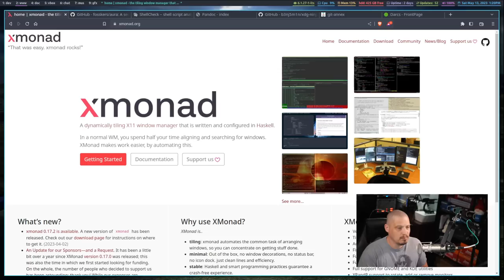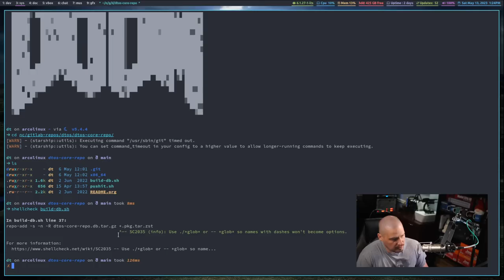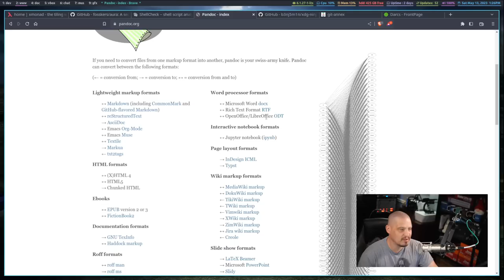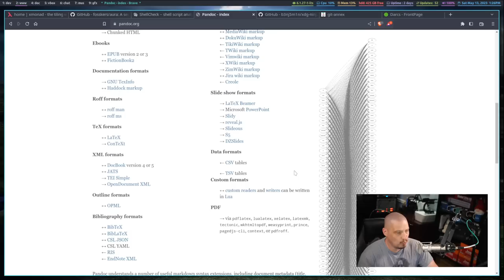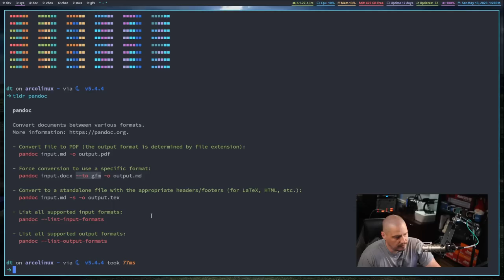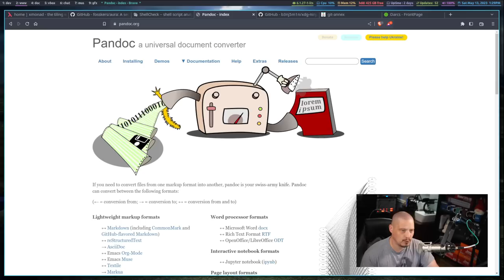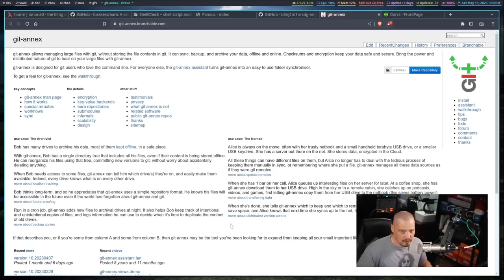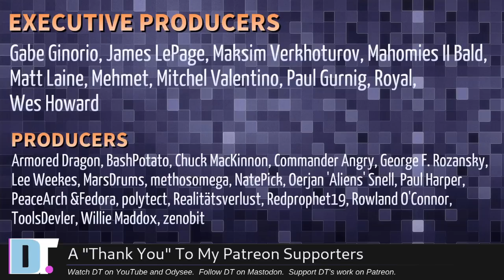Have You Tried These Popular Haskell Programs? (You Should!)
Do you have any Haskell programs installed on your computer?  I ask this because I hear so many people, especially in the Linux community, say that they do not have any Haskell installed on their computer.  And they say they don't want any Haskell programs on their computer...

💰 Bitcoin: 1Mp6ebz5bNcjNFW7XWHVht36SkiLoxPKoX
🐶 Dogecoin: D5fpRD1JRoBFPDXSBocRTp8W9uKzfwLFAu
📕 LBC: bMfA2c3zmcLxPCpyPcrykLvMhZ7A5mQuhJ